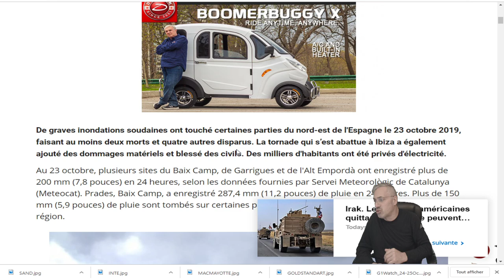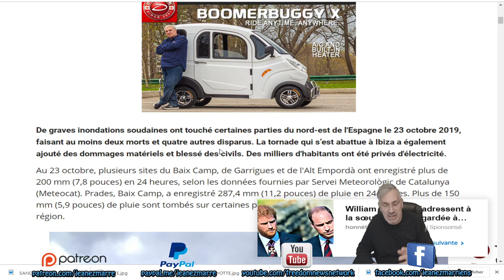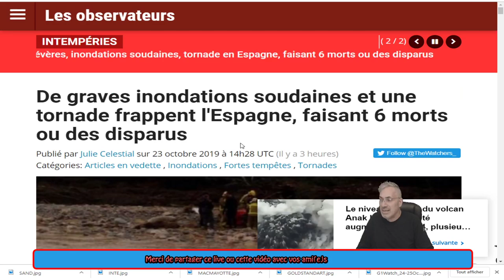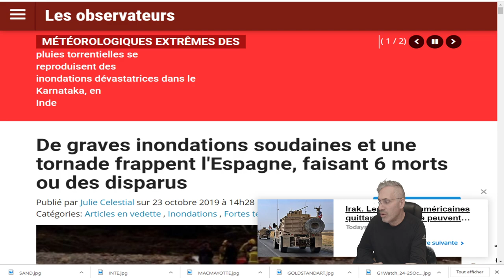DERNIÈRE HEURE;inondations soudaines et une tornade EN l'Espagne;VIDÉO!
Merci de faire un don à Jeanez Marre